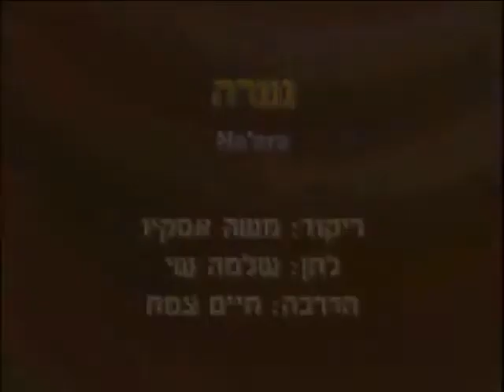Na'ara - Dance | נערה - ריקוד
שם הריקוד: נערה
שנת חיבור: 1971
צורה: זוגות
כוריאוגרפים: משה אסקיו
מבצעים: נגינה
מלחינים: שי שלמה
חברות: אסקיו משה

Dance Name: Na'ara
Creation Year: 1971
Shape: Couples
Choreographers: Moshe Eskayo
Performers: Music
Composers: Shai Shlomo
Companies: Eskayo Moshe